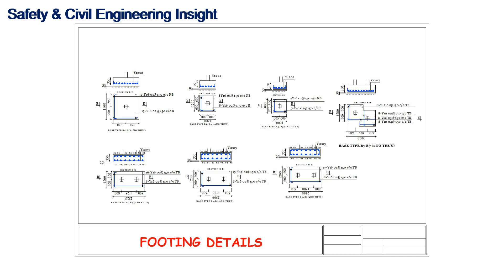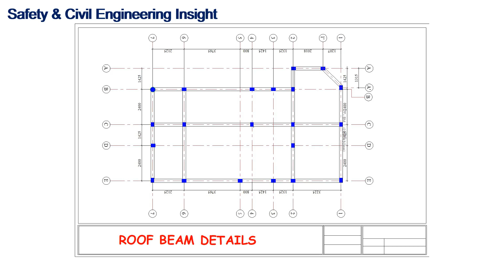A Complete Architectural & Structural Design of a 2 Storey Building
Structural design in architecture and engineering focuses on creating safe, stable, and efficient structural systems for buildings and other structures. It involves the analysis, design, and selection of appropriate materials and structural elements to ensure the structural integrity of the project.